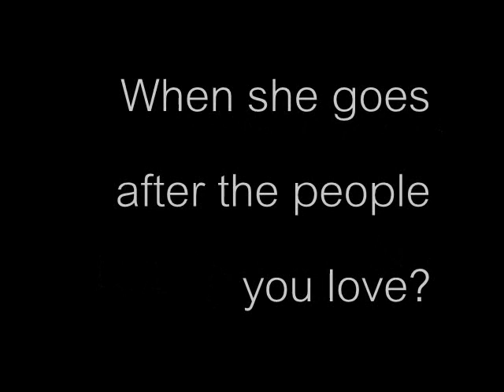::The Real Her:: A MB Horror Story [Intro]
[Intro]

"Let me go, Ashleigh!" I scream at the top of my lungs.

This girl is crazy, literally. It was just months ago she was our best friend. She turned on us. She tried to steal our boyfriends. She even attempted to kill us. And for some reason, we all kept thinking it wasn't her.

Right now, all nine of us; me, Joicy, Megan, Roc, Princeton, Ray, Prodigy, SaraFina and Ace, were in this creepy ass basement tied up on the floor.

We didn't know what Ashleigh was going to do next. We were all huddled in to a corner with our boyfriends.

We hear light footsteps roam above us on another floor.

Joicy looks around before looking at us," You guys we need to get out of here."

Ray glares at her," Jo, what do you think we have been doing since we got here?!"

Princeton sits up," Bro, don't yell at my girl! She just is trying to figure out a way for us to get out of this hell whole."

Ray calms down, "My bad bro, sorry Jo."

She rolls her eyes," Yeah whatever—look. I know a way for us to get out of here," Everyone leans in to listen to Joicy's plan.  She sighs," Look, someone is—"

Suddenly we hear footsteps stomp down stairs.  We quickly lean back against the wall.

Ashleigh smirks," Eh, you guys talk too much," She taps her cheek lightly," Maybe I should duck tape your mouths shut."  She pulls a roll of tape from behind her back and tapes each of our mouths shut.

She draws a knife from her back pocket. She walks in front of each of us; looking all of us in the eyes.

She sighs dramatically,"Hmm, who should I kill first," She turns around, not looking at us. "Maybe you!" With one quick movement she turns around and throws the knife.
There's the intro to the new lovestory a few of you signed up to. If you didn't get picked, i'm sorry. :'[